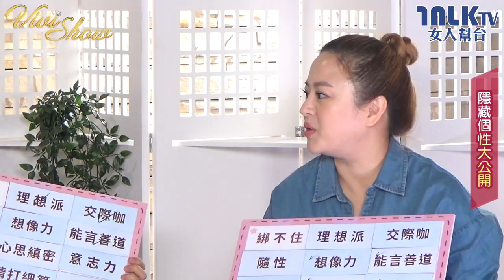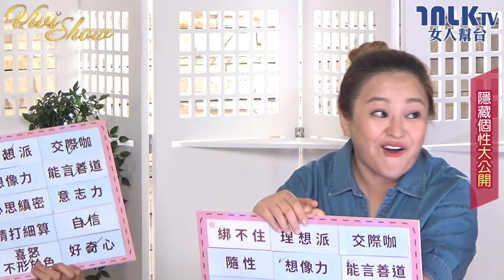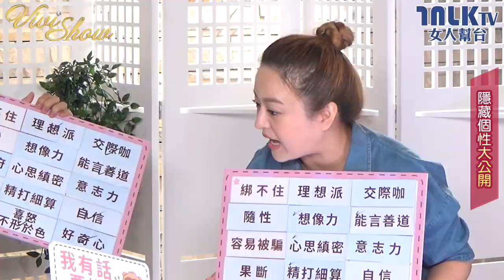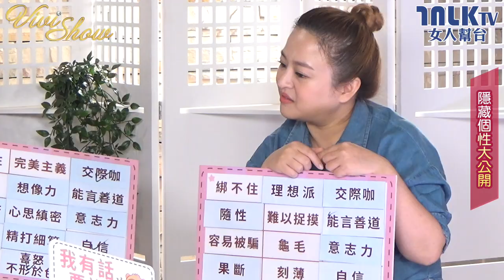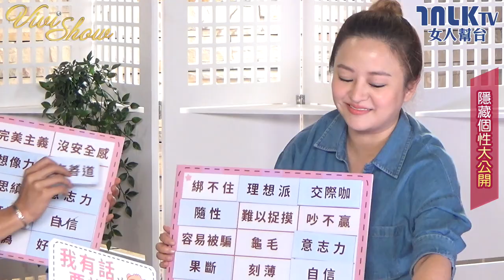【ViVi ShowX星座小熊】第三集：最難征服星座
一個月一集的星座話題來囉！！
這次邀請到帥氣的 紳士痞子 x JNIF
想知道他們影片外的真實個性嗎？
如何搞定這些難搞星座的方法！
就在這集節目中！